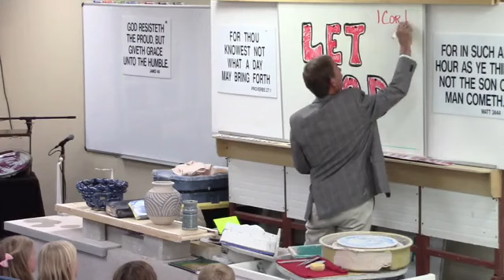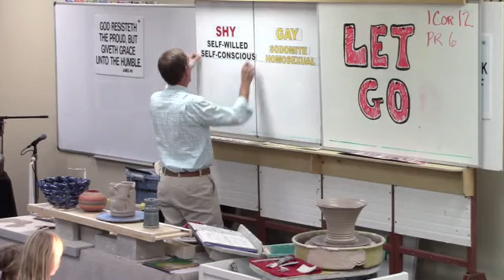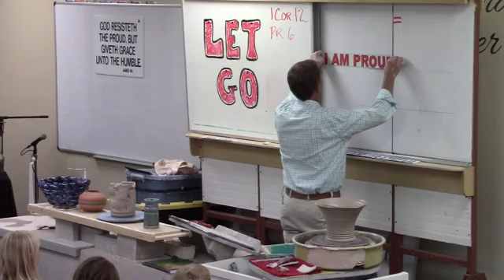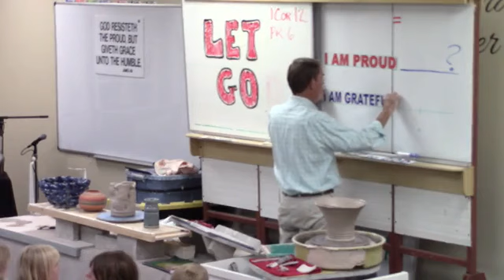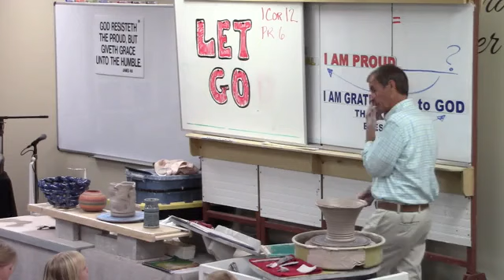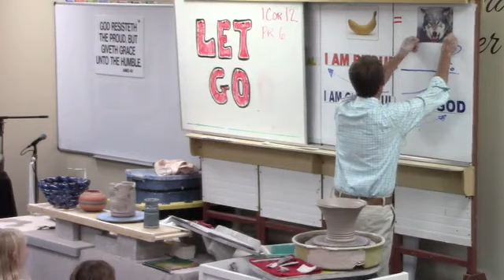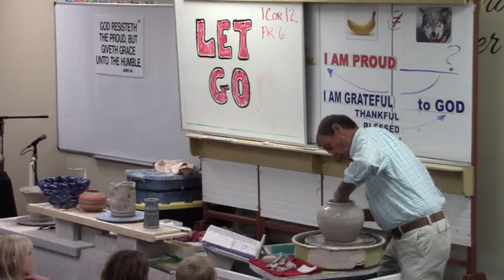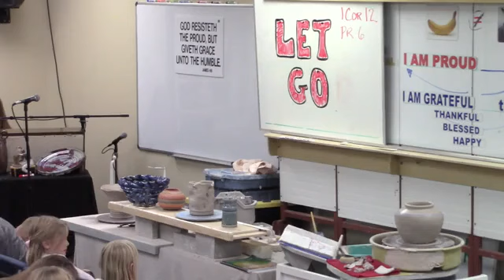20210904 Bro David Engesath - Let God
Afternoon service @ Bible Baptist Church Billings, MT 4 Sep 2021
Singing starts t = 0:43
Special singing t = 10:14
Bro David Engesath Pottery Ministry {Let go & Let God] t= 14:07